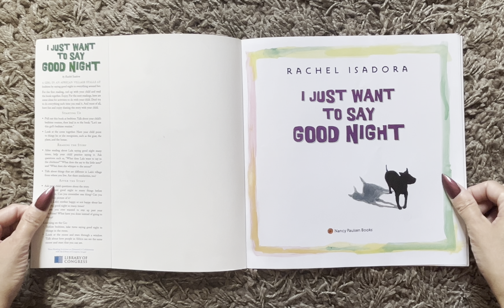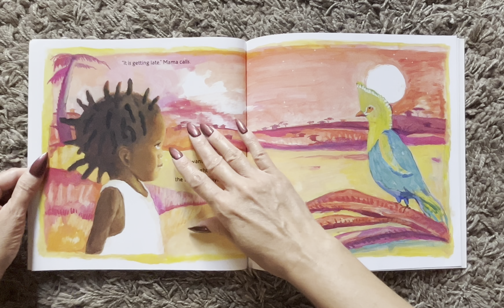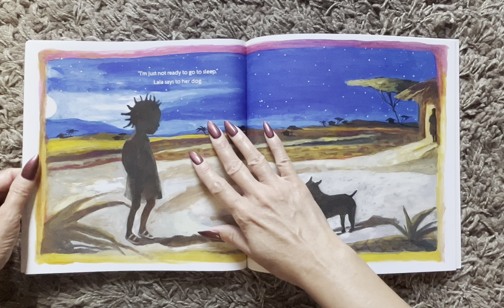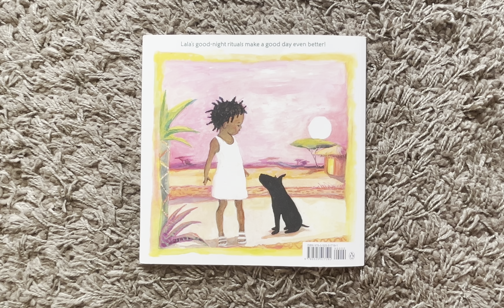I Just Want To Say Good Night (Read Aloud / Read Along Story)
I Just Want To Say Good Night
      Rachel Isadora

Dolly Parton's Imagination Library - Blue Ribbon Selection